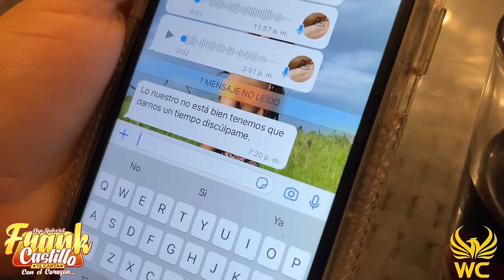FRANK CASTILLO - PUNTO FINAL (VIDEO CLIP)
Número de Contratos: 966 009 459
Saludos y otras consultas: 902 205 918 (Solo Whatsap)